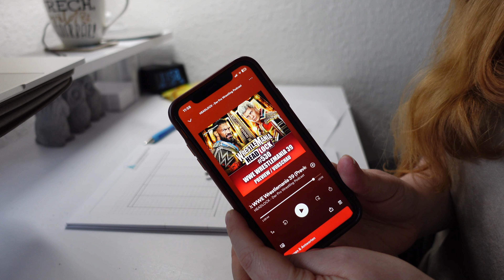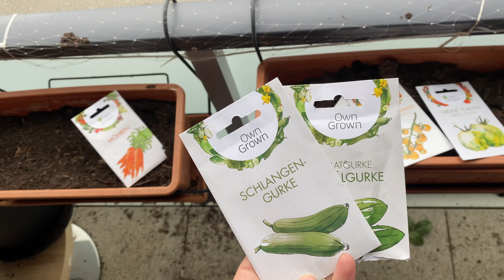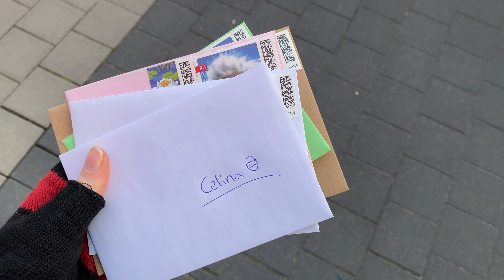Semesterbeginn, Neues Balkonprojekt & Ostern mit Wally | Ep. 08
Es ist April - das neue Semester beginnt, Ostern steht vor der Tür und für uns gibt es gleich mehrere Projekte in diesem Monat, die wir angehen wollen! :)

Aktuelle Favoriten:*
Dale Carnegie

Timestamps:
0:00 Teaser
0:09 Ein neues Semester & unsere Pläne
2:01 „Kurzfassung“
2:38 Mein neuer Stundenplan
3:06 Balkon Makeover
5:55 Gedankenstrudel
7:17  Wrestlemania 39
9:08 Der erste Uni-Tag
10:40 Balkonprojekt 2.0
11:44 Anschluss finden im neuen Matrikel
14:12 Ostern in der Heimat
15:00 Auf Geschenkejagd
17:57 Wallys kleines Ostern

 ________________________ *MEIN EQUIPMENT* ____________________________

📷 Je nach Videostil filme ich mit meinem Handy. oder mit dieser Kamera
🛸 Meine Drohne
💻 Videoschnittprogramm: iMovie
🤩 Über den Link erhältst du exklusiv einen Gratis Monat

________________________ *SUPPORT* ____________________________

Dir gefällt was ich tue? Mit diesen Aktionen kannst du mich ganz einfach unterstützen :)

Es klingt banal, aber…
✔️ Videos komplett anschauen ohne AD-Blocker
✔️ Liken, Kommentieren & Teilen
✔️ Super Thanks für Videos, die dir besonders gut gefallen haben
Mit Klick auf diese Links gelangst du auf die Webseite des Produktanbieters (i.d.R. amazon.de). Kaufst du über den Link das vorgestellte Produkt, erhalte ich dafür eine kleine Vermittlungsprämie, die deinen Kaufpreis aber keinesfalls beeinflusst. Es ist also für alle Seiten eine WinWin Situation.

Mit Herz,
Shanty

_________________________ Geschäftliche Anfragen ______________________________
Geschäftliche Anfragen, Kooperationen, etc. bitte shantisfaction[@]gmail.com schreiben.